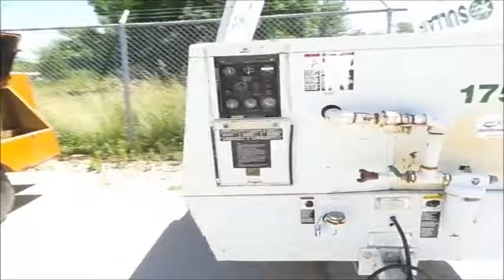Sullair 175DPQ air compressor for sale | no-reserve Internet auction July 14, 2016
View a detailed listing of this item and place bids

Sullair 175DPQ air compressor
586 hours on meter
John Deere three cylinder diesel engine
Serial CD5179D
175 cfm
Pintle hitch
27x8.50R14 tires
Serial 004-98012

Location
City of Kirksville
2001 N Osteopathy
Kirksville, MO 63501

Item location address: This item is located at 2001 N Osteopathy, Kirksville, MO

It's located in Kirksville, MO, and we're selling it to the highest bidder regardless of price.